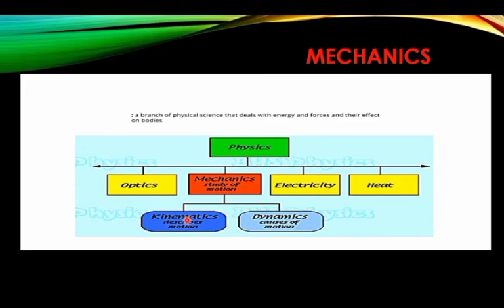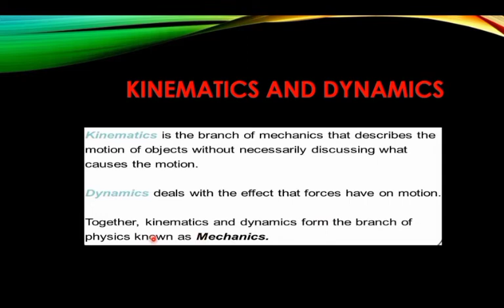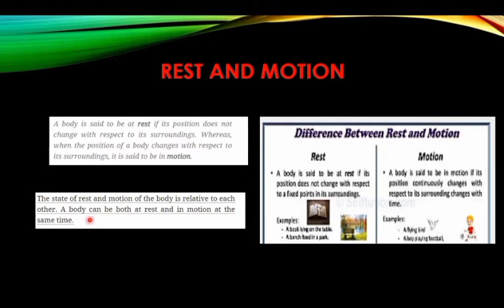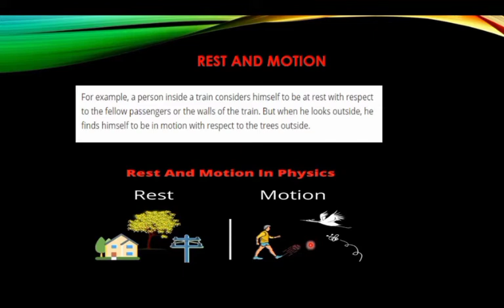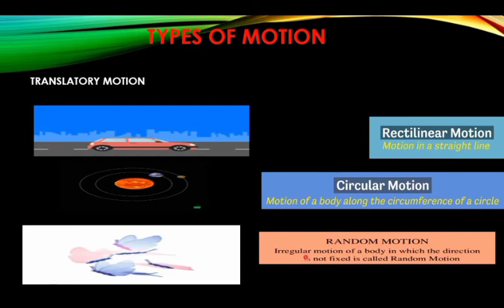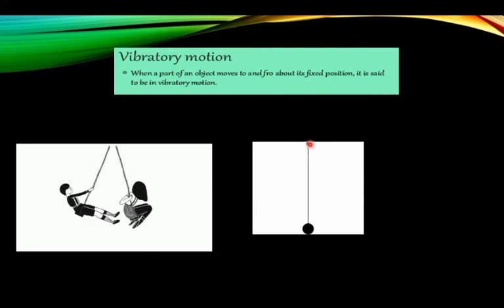9 FB PHY V16